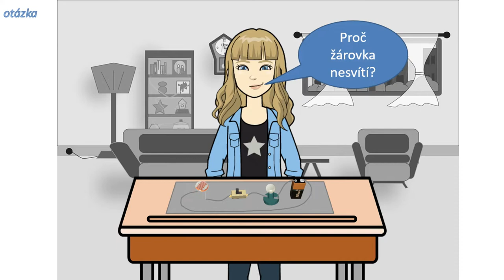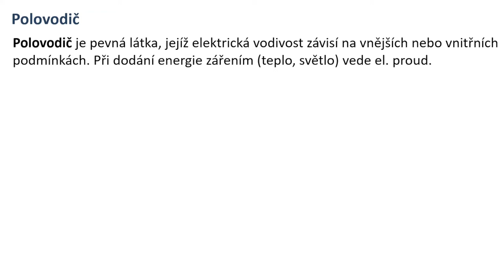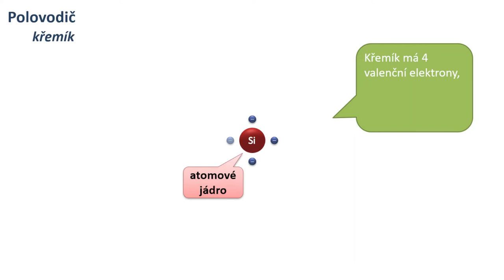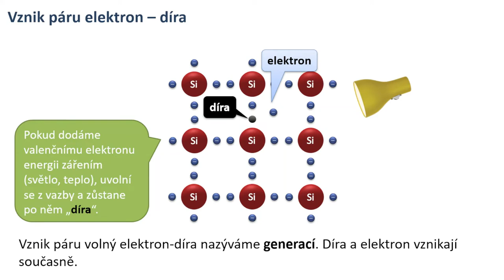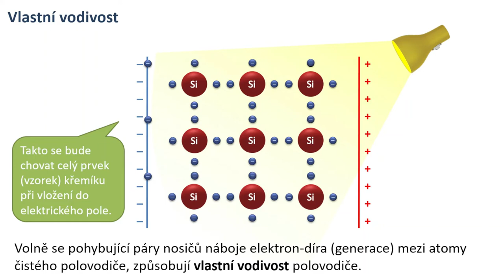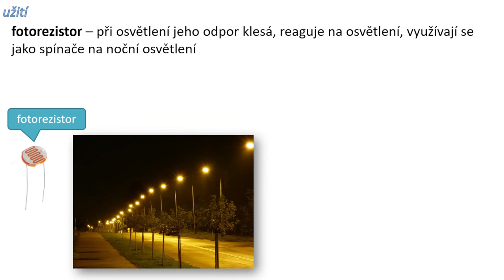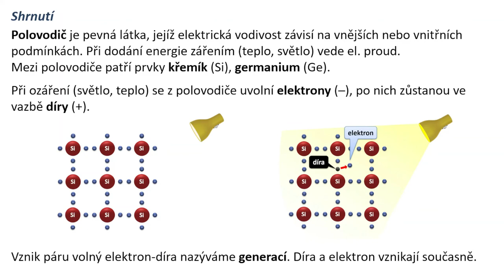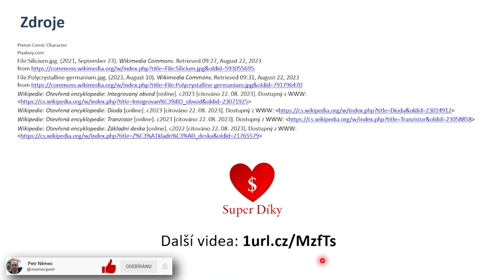Polovodiče a vlastní vodivost - Fyzika 8 ZŠ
V kapitole "Polovodiče a vlastní vodivost" si nejprve zavedeme pojem polovodič (křemík, germanium), podíváme se na krystalovou mřížku, vysvětlíme pojem pár elektron - díra a s ním související pojmy generace a rekombinace. Dále si uvedeme rozdíl mezi vlastní vodivostí a nevlastní vodivostí a jak závisí jejich vodivost na vnějších podmínkách. Nakonec si uvedeme užití: fotorezistor, fotodioda, LED, termistor.

0:00 úvod
0:52 polovodič
3:30 vznik páru elektron - díra
4:24 vlastní vodivost
5:35 fotorezistor
6:35 termistor
7:12 shrnutí